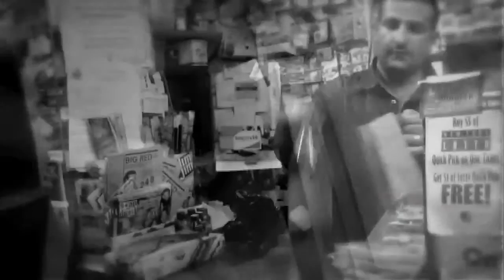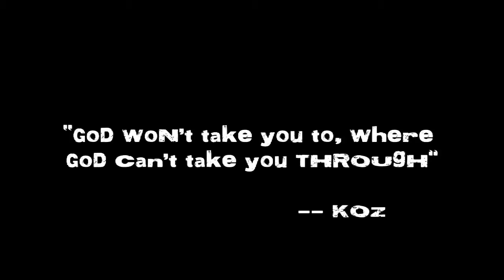Koz: I Remember Remix (Produced by Low Profile)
Koz
I Remember Remix
An Offer You Can't Refuse
Produced by Low Profile (Paro Paro Beats)
Directed by Slush (McCray Media+Co)
CEmuzik